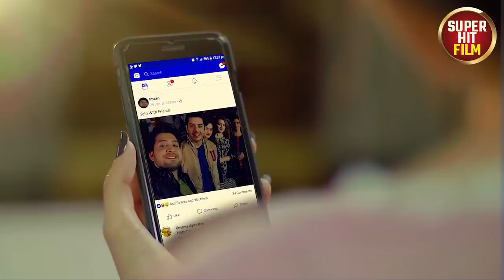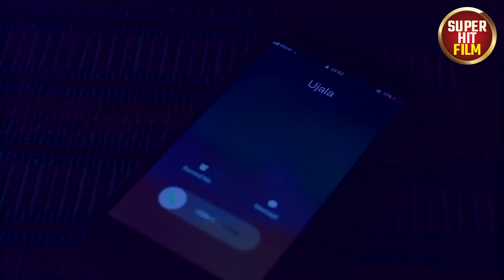Deewangi (دیوانگی) | Full Film | Saboor Aly, Gohar Mumtaz, Momina Iqbal | A True Love Story | C4B1G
Deewangi is a#Dramafilm of Drama Serial "Ishq Main Kafir".

"Story revolves around superstitions and their effects on our lives. Main lead Ujala loves his university fellow Fahad, she wants to marry him, her another dream is to become a qualified doctor. She takes the help of taweez to get her dreams comes true. On the other hand, Fahad didn’t like her. Fahad was in love with Dua. Ujala wants to get the love of Fahad by hook or crook.
Unfortunately, Ujala gets Fahad and becomes her wife but Fahad likes her but still had feelings for dua, when Fahad comes to know that Ujala has got him with wrong means of black magic he gets upset and left her and takes her little daughter (imaan) away from her too. In the end Fahad marries his love Dua and Ujala who was using wrong means to get her love,left all alone and depressed. Moral of the story is that, nobody can snatch the love with wrong doings and unfair means of Taweez Ganda and Kala Jaado."